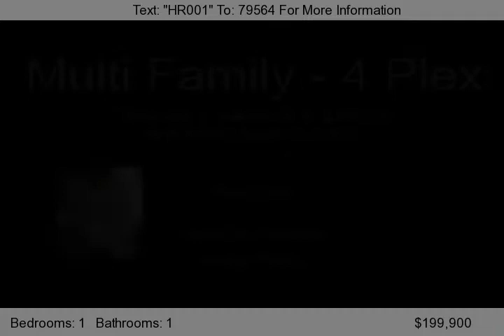4315 8TH ST, Bacliff, TX 77518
1/4 acre corner lot, less than 2 years old. four plex taxes $1,457 WPI8 windstorm $1,328 Homeowners $540. very low expense flood insurance not required $600 for the 2 effeciency units and $750 for the 1 bedroom untis monthly prenty of room to build more units or storage rooms, luandry room provided, alcola vinyl with 30 year warranty appliances included , shade trees and lots of parking space...